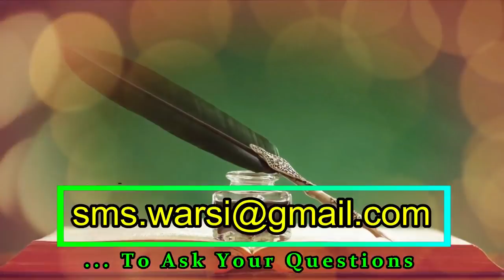मर्द को चोटी रखना कैसा | Ponytail in Islam for Male | Mard Ko Baal Badana Aur Juda Bandhna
(NEWS & Update) 📰 📅⏰
Aane Wali Videos & Live Timing Dekhen
mard ko choti bandhna kaisa
mard ko choti rakhna kaisa
mard ko bal lambe rakhna kaisa
mard ko kandhe se bade bal karna kaisa
is Ponytail allowed in islam for male
kya mard ko Ponytail  jaiz hai
mard ko bal barana haram hai
mard ko balo me chutiya banana chutia bandhna haram hai
aurat se mushabihat haram hai
mushabihat karne wale mard par lanat hai
मर्द को चोटी रखना कैसा कंधे से निचे बाल रखना कैसा
इस्लाम में मर्द को बड़े बाल रखना कैसा
मर्द को बाल बढ़ाना हराम है
चुटिया बांधना कैसा
मर्द को बालो में चुटिया डालना कैसा
मर्द को बालों में जुड़ा बांधना कैसा
आदमी को बल बांधना कैसा चोटी रखना जुड़ा बनाना इस्लाम शरीअत में कैसा
allah ki lanat un mardo ko jo aurat se mushabihat kare,